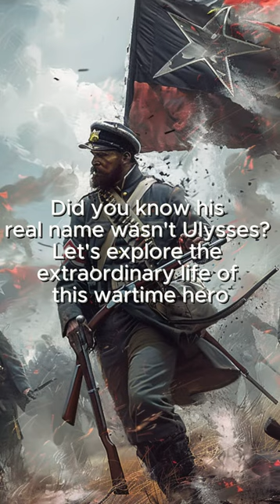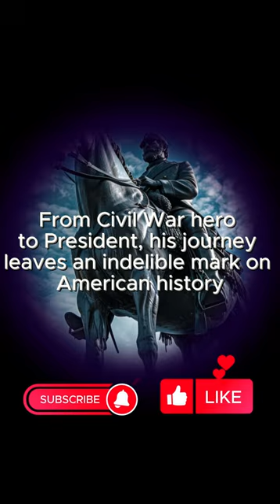Unveiling the General-Turned-President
Ulysses S. Grant, the 18th President of the United States